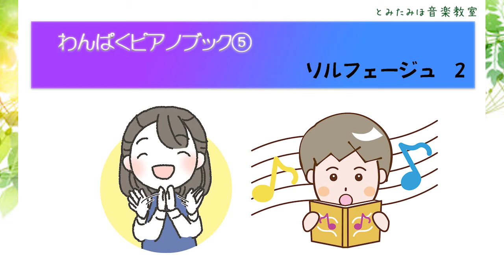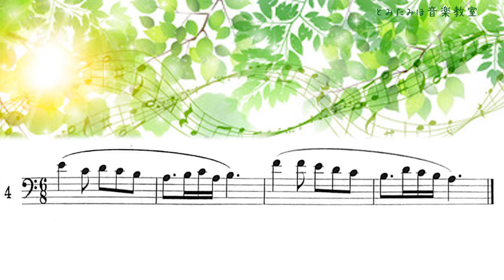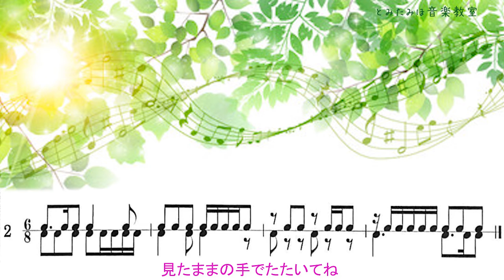わんぱくピアノブック5 ソルフェージュ2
わんぱくピアノブック5
ソルフェージュ2

楽譜を読む時間を約10秒づつ、とっています。
読む時間が足りないとき、
何回も練習したいとき、
一時停止や、ちょっと前に戻して…などを活用して、頑張ってみてくださいね！

読む（うたう）練習、はじめて短調の課題が出てきます。

お手本と同じテンポ、同じ声の高さで歌えるように、
練習しましょう。
3番はとても低いので、1オクターブあげて歌います。

スラーにも気をつけてね！

リズム打ち課題は、4分の？拍子と8分の？拍子が混ざっています。
両手打ち課題です。

8分の？拍子の時には、8分音符を1拍として数えます。
リズムの言い方がかわるので、気をつけて、良く練習してね！